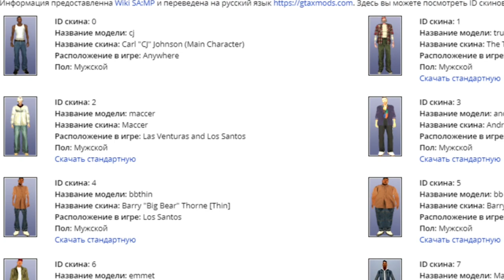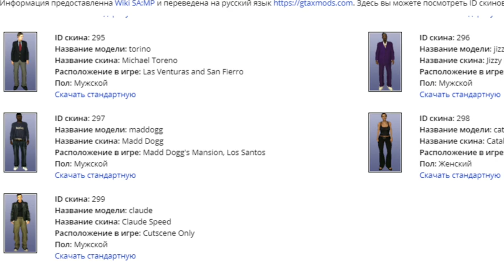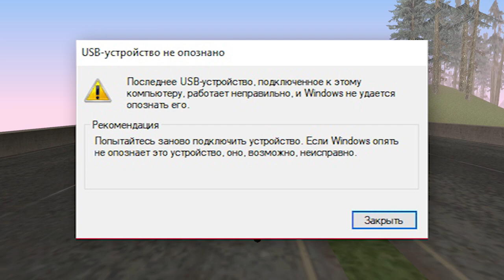МОЙ ПК СГОРЕЛ